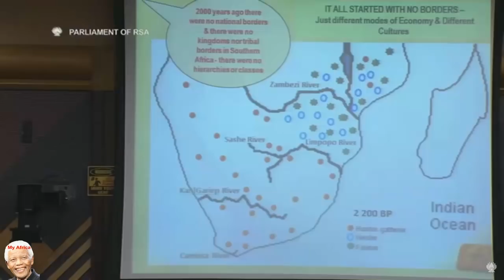Khoi San - We Are Not Black People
Watching Parliament made easy! My Africa Brings you all the scenes you really want to watch!
Newsworthy, interesting and the funny parts MINUS the boring rest of a long Parliament sitting.
Parliament of South Africa – “To represent the people, and to ensure government by the people in fulfilling our constitutional functions of passing laws and overseeing executive action”. CONSTITUTIONAL REVIEW COMMITTEE - Presentation by Anthony Williams of Indigenous First Nation Advocacy South African (IFNASA) in Parliament.
"We are not black people, and we don't believe that there are any black people.
We are indigenous African people.
We've got to drop this false identification of indigenous African people".
The Constitution affords all South Africans the right to see and hear what happens in Parliament.
For the last 7 years and for the benefit of subscribers and the community “My Africa” search for sequences that are newsworthy, interesting, funny etc. From a, sometimes long and boring, Parliament sitting allowing the community the opportunity to choose which sequence they find interesting and want to watch.
As a result “My Africa” adds significant value to those effected by the exceptionally high cost of Data and Pay TV.
Also “My Africa” allows the community to comment and contribute to discussions in a meaningful manner and take stories forward.
However, we will NOT condone the following:
- Racism (including offensive comments based on ethnicity and nationality)
- Sexism
- Homophobia
- Religious intolerance
- Cyber bullying
- Hate speech
- Derogatory language
- Comments inciting violence.
We strive to make the YouTube community a safe and welcoming space for all.